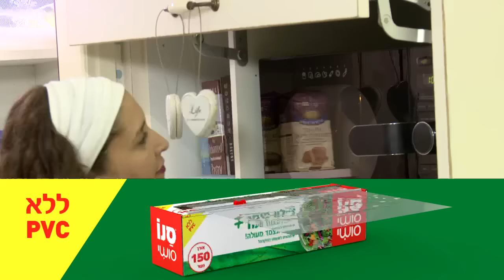מתכון לקסטה קוקי’ז משפחתית של קרין גורן - פודי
קסטה קוקי'ז משפחתית זו עוגת גלידה מעולה ומפנקת תוצרת בית, שמכינים בתבנית גדולה ומגישים למרכז השולחן עם תוספת ציפוי שוקולד מבריק
למתכון המלא –
עקבו אחרינו –

אודות –

תגיות ערוץ –
לראשונה בישראל – בואו ללמוד לאפות עם קרין גורן!
גם קורס מקיף הכולל 45 שיעורים של קרין גורן
וגם ערכה מפוארת עם מעל 40 אביזרי אפייה
בנוסף, תזכו להיות חלק מקבוצת פייסבוק סגורה
לליווי משתתפי הקורס בכל שאלה!
בהזנת קוד קופון 2025 מאה הרוכשים הראשונים יקבלו 500 שקל הנחה!